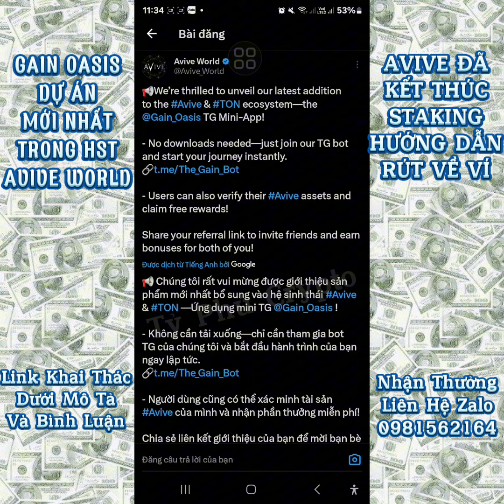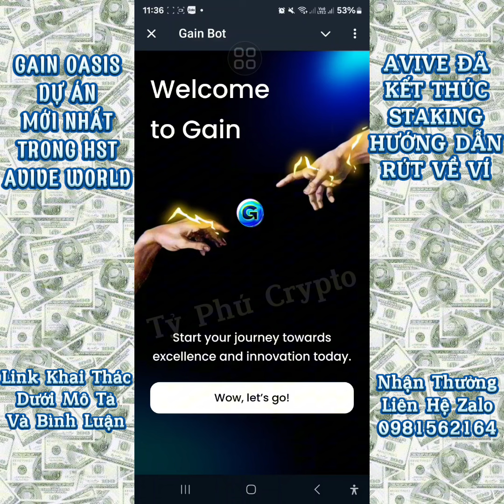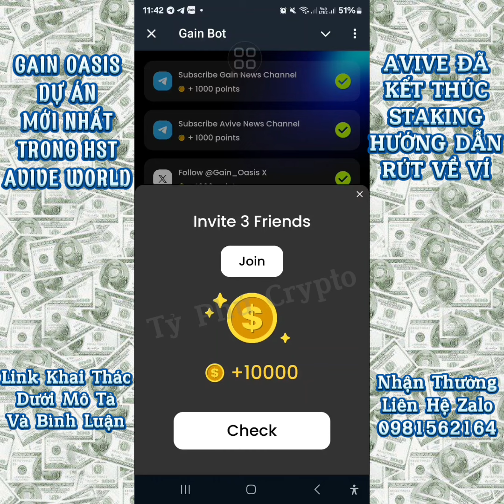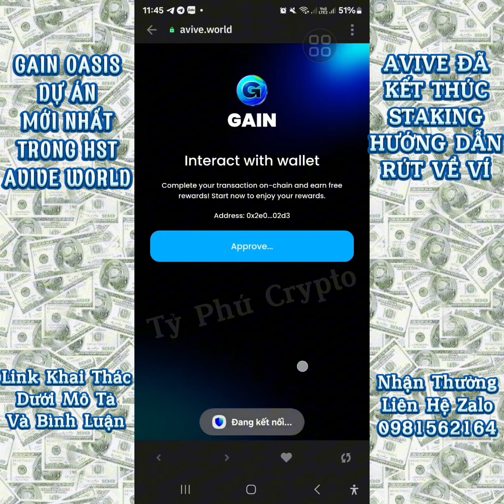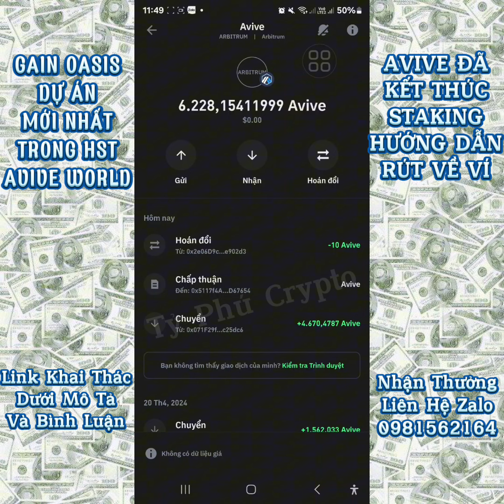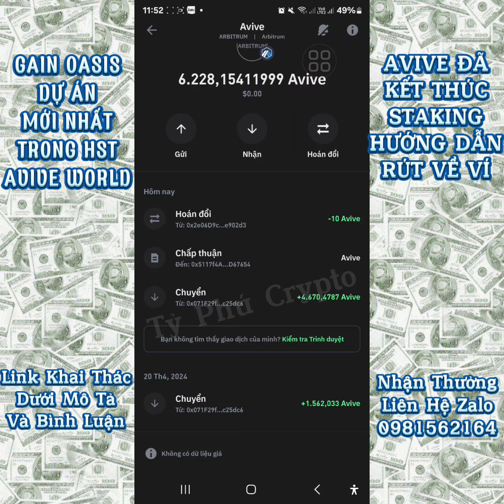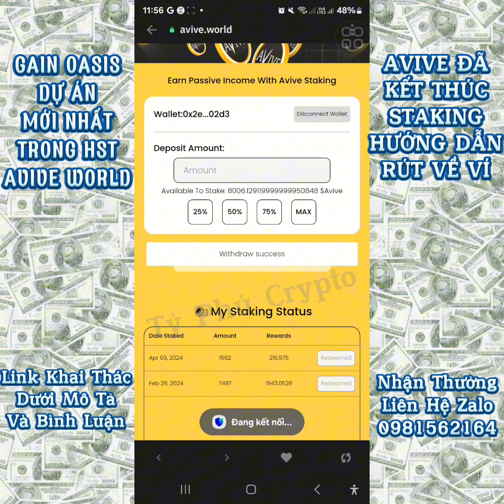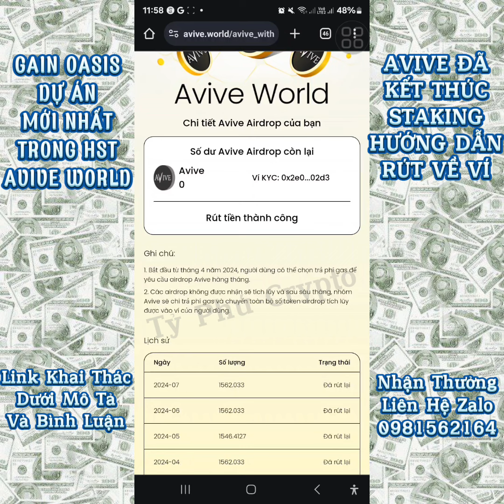GAIN OASIS SẢN PHẨM MỚI NHẤT TRONG HST AVIVE WORLD HÚP NGAY CHO NÓNG. AVIVE KẾT THÚC STAKE HD CLAIM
🔥🔥🔥Hệ sinh thái của AVIVE WORLD đang phát triển rất tốt. GAIN OASIS là sản phẩm mới nhất trong HST của AVIVE WORLD, chỉ vừa mới ra mắt hôm nay các kụ triển ngay cho nóng ạ.

🎁 Chương trình stake AVIVE ĐÃ kết thúc, kụ nào trước đây stake thì vào claim về ví nha. Ai không biết cách claim thì coi hướng dẫn trong video ạ ☝️☝️☝️